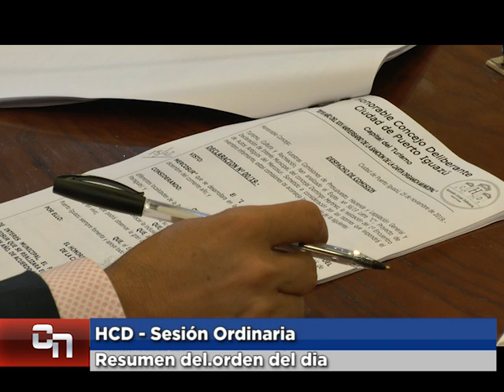Juan José Raynoldi .Pte HCD Sesión Ordinaria.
Resumen del.orden del dia